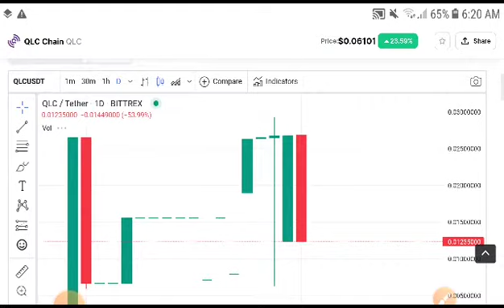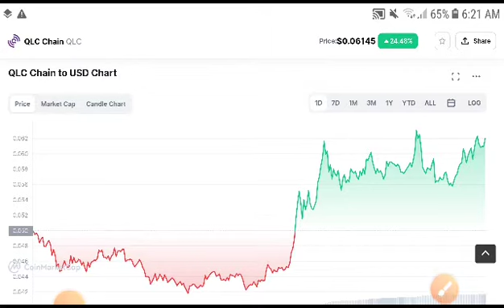QLC Coin Price Analysis! QLC Coin Price Prediction! QLC Coin News today